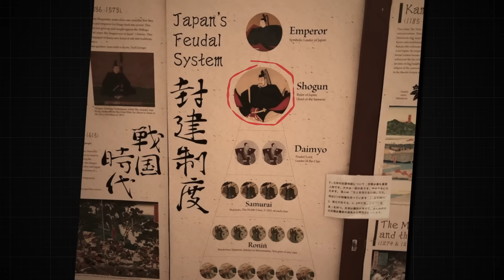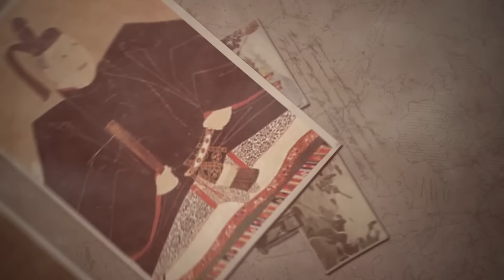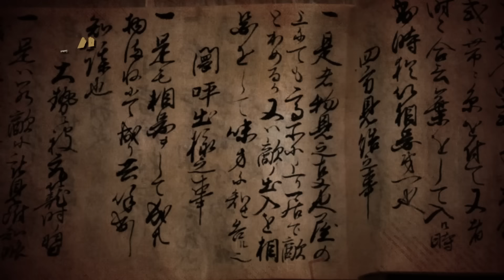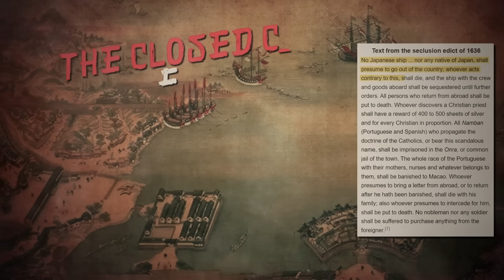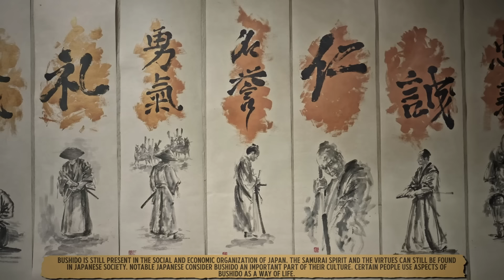Why You Wouldn’t Survive Life in Feudal Japan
Today we are exploring what life was like in Feudal Japan. Samurai's, ninjas, europeans battling. Could you survive?